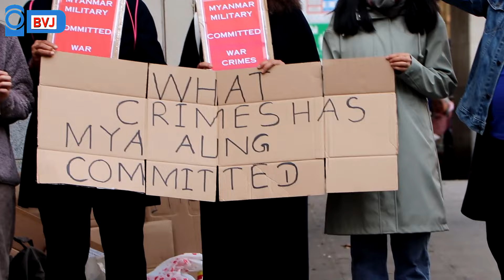လန်ဒန်မြန်မာ သံရုံးရှေ့ ဆန္ဒပြလို့ တရားစွဲခံခဲ့ရတဲ့ ကိုမြအောင်နဲ့ တွေ့ဆုံမေးမြန်းခန်း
“ကျွန်တော့် အမှုနိုင်တာ မြန်မာပြည်သူတွေအားလုံးနိုင်တာလို့ မှတ်ယူပါတယ်”
စစ်ကောင်စီ ယူကေမြန်မာသံရုံးရှေ့  ဆန္ဒပြတဲ့ ကိုမြအောင်ကို  သံရုံးက ရဲစခန်းမှာ တိုင်ကြား တာကြောင့် အမှုဖွင့် ရုံးတင်တရားစွဲခံခဲ့ရပါတယ်။

အောက်တိုဘာ၄ရက်နေ့ က လန်ဒန် ဝစ္စမင်နစ္စတာတရားရုံးမှာ ပထမဆုံးရုံးချိန်းသွားခဲ့ရပေမယ့်  The Crown Prosecution Service (CPS)တရားစွဲ အဖွဲ့က အမှုရုတ်သိမ်းသွားတာကြောင့် အမှုကို တရားရုံးမှာ ဆက်ရင်ဆိုင်စရာမလိုတော့ပါဘူး။

ရုံးတင်တရားစွဲခံထားရတဲ့အခြေအနေကနေ တဖက်ကဘာကြောင့်အမှုပြန်ရုတ်သိမ်းသွားရတာလဲ။ အမှုနိုင်ပြီးနောက် ကိုမြအောင်ရဲ့ စိတ်ခံစားချက်။ သံရုံးရှေ့မှာ ဆက်ပြီး ဆန္ဒပြသွားဖို့ ရှိမရှိ အခြေအနေတွေကို Burma VJ အဖွဲ့သား ကိုအောင်သွင်က မေးမြန်းပြီး ကိုဗညားက ရိုက်ကူးတင်ဆက်ထားပါတယ်။